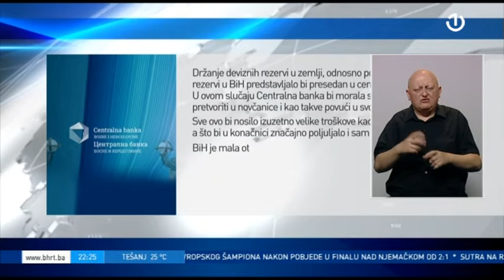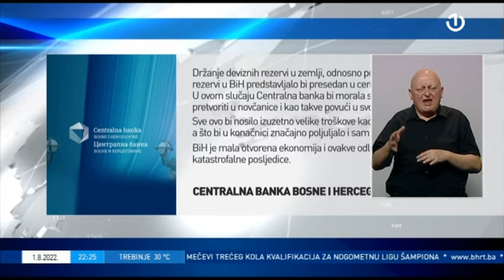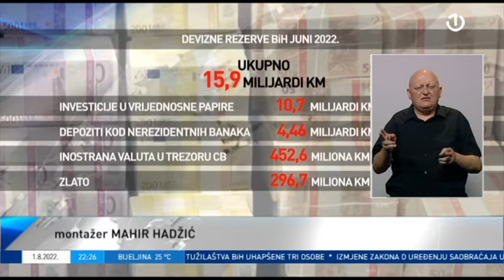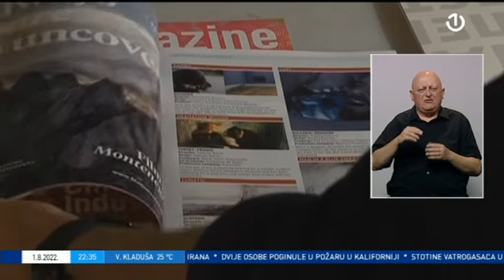Dnevnik 3 - 01.08.2022.